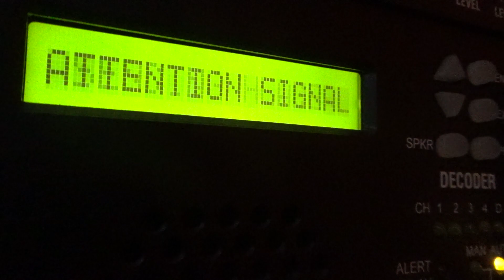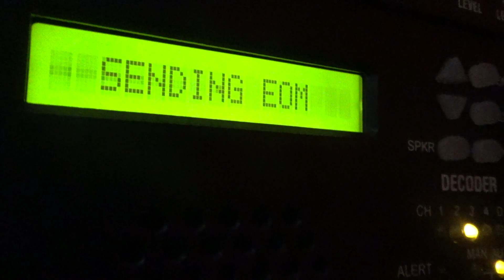EAS #24 - CEM for a potential dam failure